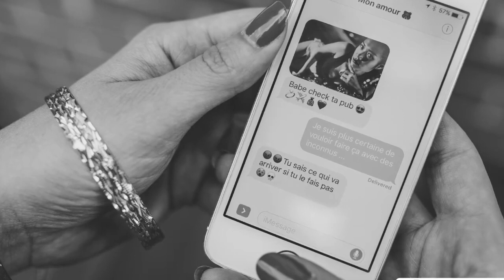DÉVOILONS L'INVISIBLE.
Vidéo réalisée dans le cadre du projet DÉVOILONS L'INVISIBLE. en collaboration avec Le Phare des Affranchies, dans le cadre deJournée d’Action contre la violence sexuelle faite aux femmes (JACVSFF) en 2017. Ensemble, Agissons!